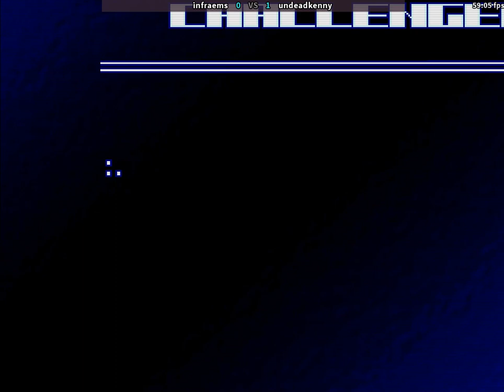fightcade 2 King of Fighters 2003 infraems (Korea) vs undeadkenny (Korea)